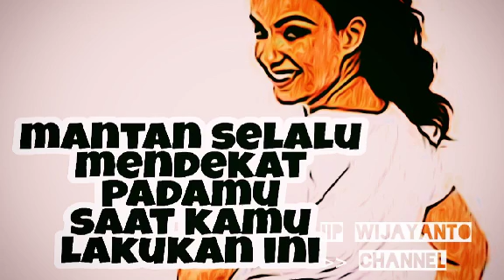MANTAN selalu MENDEKAT, Gak bisa lepas darimu || Saat Kamu lakukan ini